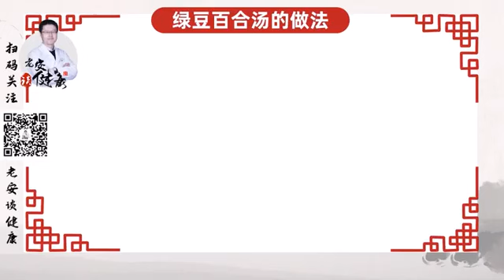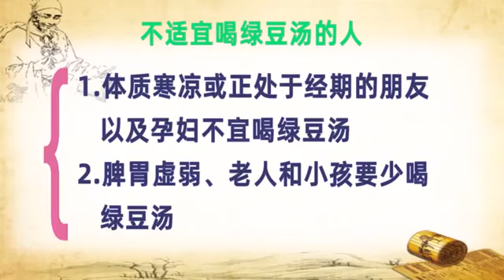绿豆汤里加点料，养生效果直翻倍！｜【老安谈健康】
绿豆和它天生一对！湿气、暑气绕道走，功效翻倍！夏天喝它胜药方！

天气炎热的时候
喝上一碗清凉的绿豆汤
无疑是一种享受
但是您知道吗
绿豆搭配以下这几样东西
功效大不同

第一：绿豆薏米
辅助控糖
绿豆皮
有助于清除体内毒火
改善糖尿病消化不良的症状
薏米呢
具有清热化湿健脾的功效
如果您经常口干
口渴严重
那么绿豆和薏仁的比例为2:1
如果尿频量多
腰腿酸痛
那么绿豆和薏仁的比例为1:2

第二：绿豆+冬瓜=可以祛湿
准备绿豆100克
冬瓜100克
茯苓20克
蜂蜜5克
清水适量
具体的做法呢
老安也给大家整理成文字版了
快截图保存吧~（做法的图）
这道冬瓜绿豆汤解暑利湿
特别适合湿气重的时候喝
但要注意
糖尿病
肥胖人群食用的时候
不建议加蜂蜜

第三：绿豆＋百合=宁心安神
准备绿豆100g
百合20g
冰糖适量
首先把绿豆煮沸
然后放入百合
等到熟烂后
再加入冰糖调味即可
百合润肺止咳
清心安神
和绿豆搭配
清心除烦的功效会更好
所以啊
失眠多梦
心情抑郁的朋友们
不妨试试这款汤

但是绿豆汤虽好
也要注意以下这几点
首先不宜空腹喝
绿豆性寒凉
空腹饮用会刺激脾胃
导致胃痛腹泻等症状

其次
不能喝太多
过量饮用容易引起腹胀
腹痛等症状
易反酸的人群更要少喝
一周喝2-3次
每次一碗

另外
不宜与温热中药同服
绿豆会和中药中的生物碱成分
发生反应
产生沉淀物
进而降低药物的药效
影响身体的恢复情况
但如果是患有中暑
咽喉肿痛
急性腮腺炎
泌尿系统感染等
热证实证
在喝中药的同时
喝点绿豆汤
有助于病情好转

最后
体质寒凉或正处于经期的朋友
以及孕妇不宜喝绿豆汤
脾胃虚弱
老人和小孩
要少喝绿豆汤